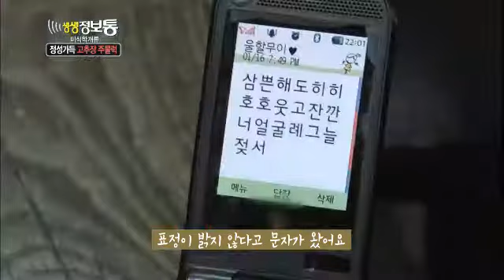생생정보통 - Live Info Show 01 EP599 # 004null